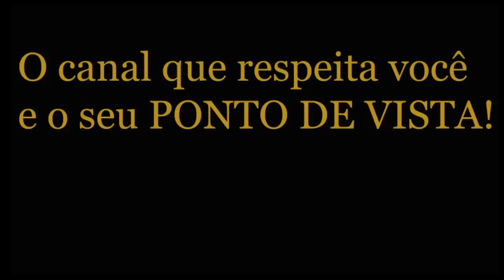André Massolini - Traições, sogra interferindo, depressão...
📮 ENDEREÇO:
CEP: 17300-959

Artista GRAVAÇÃO PRIVADA: não vai ao ar no Youtube! Você recebe, via Sedex, em sua casa.